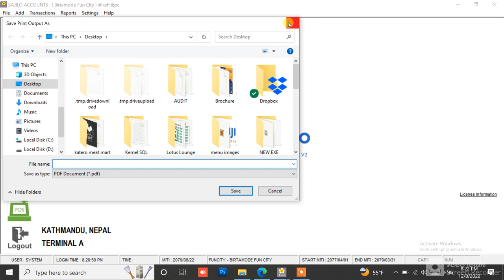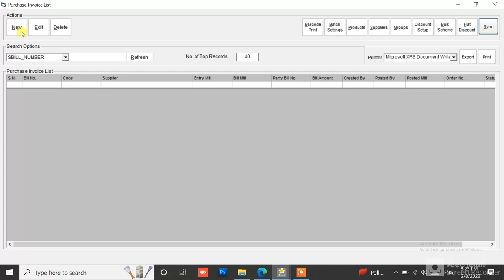SAJILO RETAIL POS DEMO | SAJILO SOFTWARE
THIS IS A DEMO FOR RETAIL POS